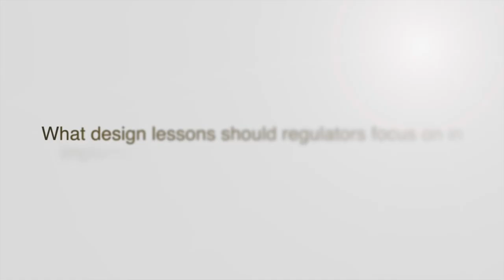Professor James Salzman, ERRG - School of Law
Professor James Salzman, Duke University Law School, USA